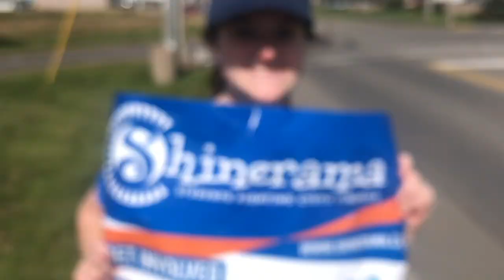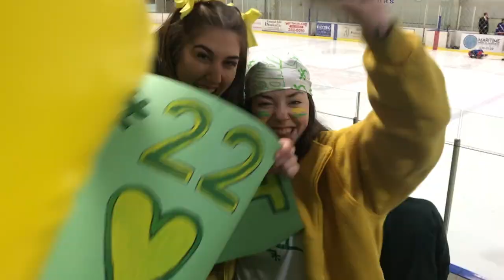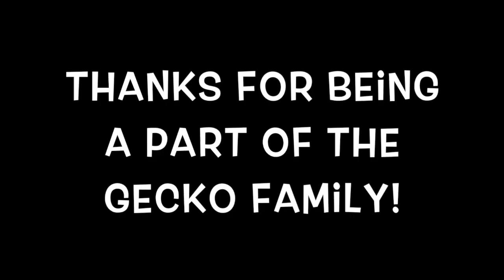Campbell Hall 2019 - 2020